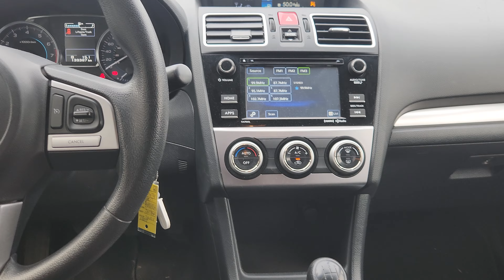22Q676 - 2017 Subaru Crosstrek